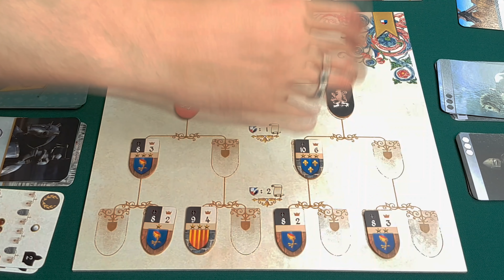GLORY: A GAME OF KNIGHTS - gra planszowa, rozgrywka [ GAMEPLAY ]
Dwóch mężnych rycerzy walczy o sławę i przychylność damy. Wraz z twórcami gry Glory: a Game of Knights prezentujemy rozgrywkę w tę grę. Z tego gameplay -a dowiecie się jak wyglądają pojedynki na planszy tej gry. Omówienie zasad dostępne będzie na moim kanale w oddzielnym materiale, jednak reguły gry możecie poznać również z tego nagrania. Czy rozgrywka w klasyczne euro może dostarczyć graczom prawdziwych emocji? Przekonajcie się sami oglądając rycerski pojedynek.